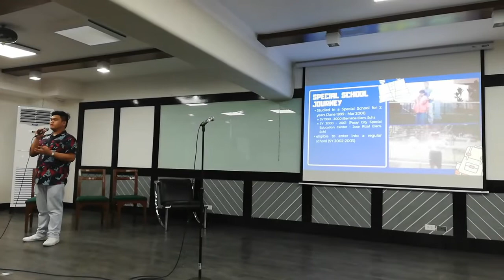At Benilde for Inclusion in the 21st century Workplace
HandsInInclusionPH founder Roilan Marlang tells his journey from childhood to employee days.